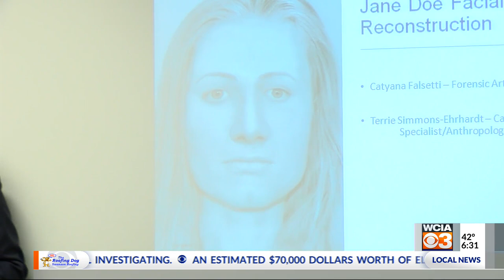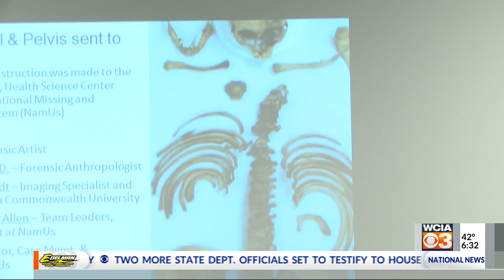Unsolved Jane Doe